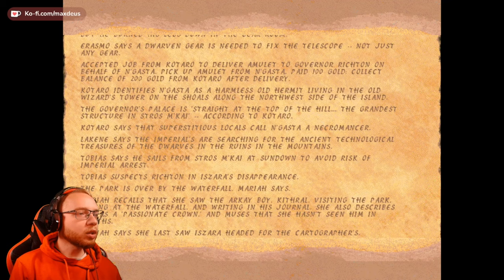The Elder Scrolls Redguard ⚔️ 008: N'Gasta | Blind Vanilla Lets Play